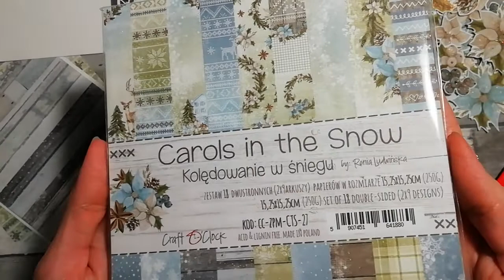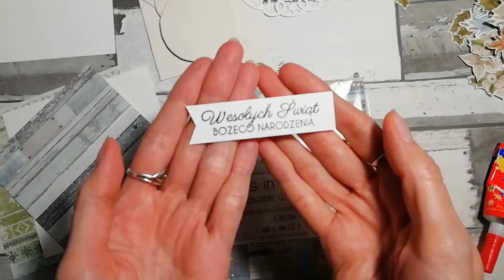Tutorial na kartkę z kolekcji Carols in the Snów od Craft o`Clock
Przedstawiam Wam mój pierwszy tutorial. Wykonałam świąteczną kartkę, mam nadzieję że Wam się spodoba :)